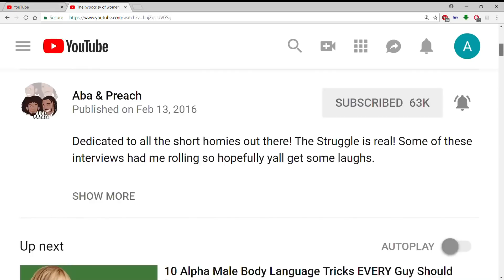Why I dont trust people with my secrets.